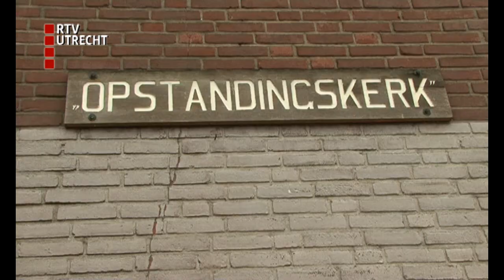Bestuur hoopt Amersfoortse kerk te verkopen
In Amersfoort staat een oude kerk te koop voor 1,1 miljoen euro. Het kerkbestuur hoopt dat ie verkocht wordt aan een andere kerk en dat hij niet door één of andere projectontwikkelaar wordt gesloopt.